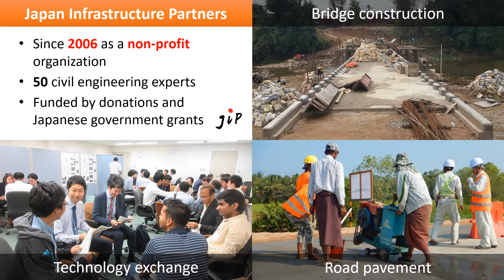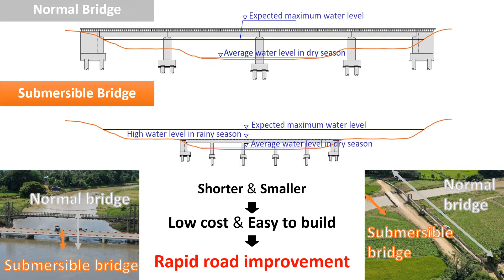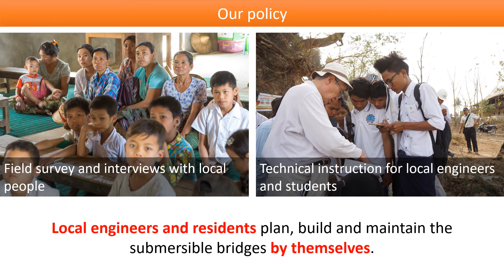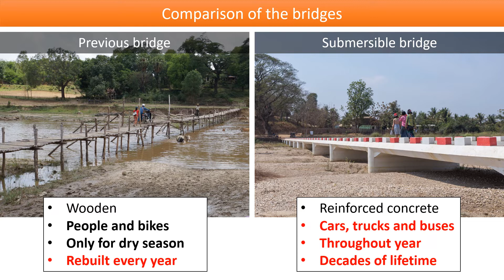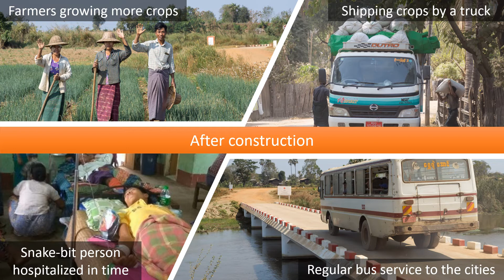Introduction of Submersible Bridge Project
This short movie introduces Submersible Bridge Construction Project in rural areas in Myanmar implemented by Japan Infrastructure Partners from 2015 to 2020.